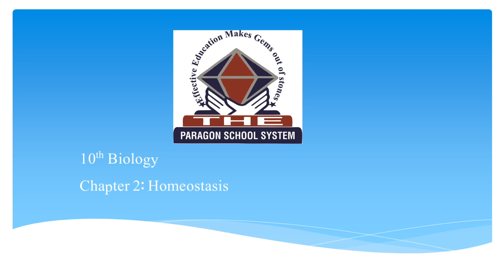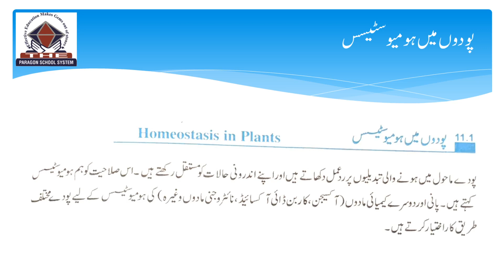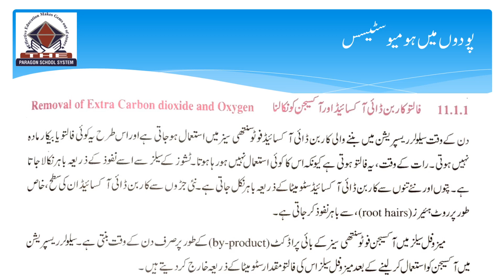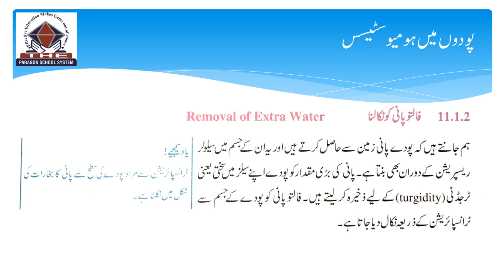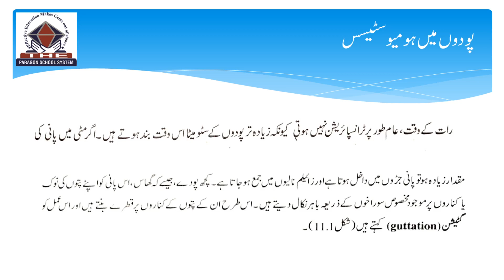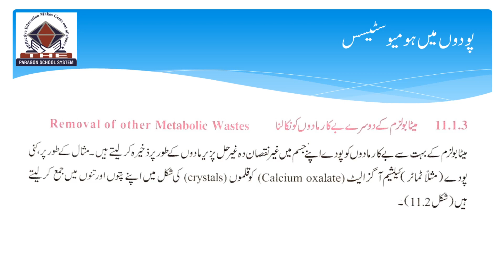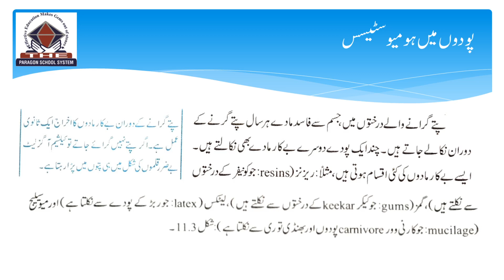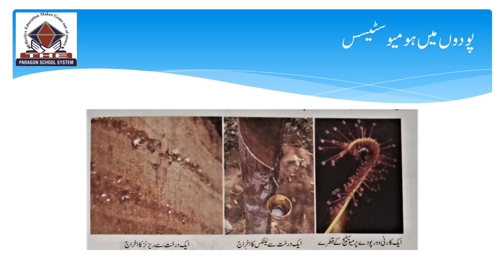10th class biology Homeostasis in plant (Chapter 2)-Homeostasis in Plants-Homeostasis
In this lecture of biology Chapter 2 of 10th biology book following point are discussed
Homeostasis,
Homeostasis in plants,
10th class biology Homeostasis in plants,
10th  class biology Homeostasis in plants in urdu,
10th  class biology Homeostasis in plants in hindi,
10th  class biology Homeostasis in plants in urdu and english medium.